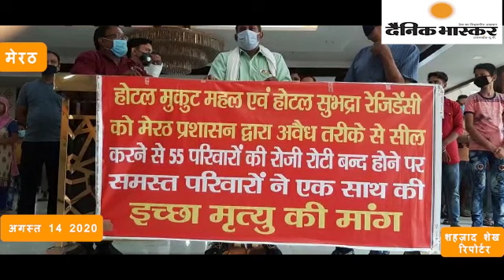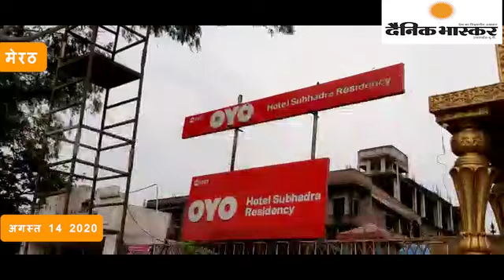मेरठ : बेरोजगारी से तंग होटल के कर्मचारियों ने मांगी इच्छा मृत्यु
स्लग , बेरोजगारी से तंग होटल के कर्मचारियों ने मांगी इच्छा मृत्यु
एंकर ,,मेरठ के ब्रह्मपुरी थाना क्षेत्र के होटल मुकुट महल से कुख्यात बदमाश बदन सिंह बद्दो के फरार होने के बाद होटल के मालिक को जेल भेज दिया गया जिसके चलते होटल को सील कर दिया है। इसके अलावा इस समूह के दूसरे होटल सुभद्र रेजिडेंसी को भी सील कर दिया गया है, जिसके फल स्वरूप दोनों होटल से जुड़े कर्मचारी सड़क पर आ गए हैं।आज सभी कर्मचारियों ने दिल्ली रोड स्थित होटल सुभद्रा में पहुंचकर इच्छा मृत्यु की मांग की है.

मेरठ से शहजाद शेख की रिपोर्ट